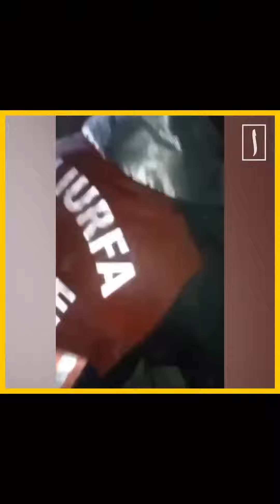Мощное землетрясение в Турции и Сирии: сотни погибших😢